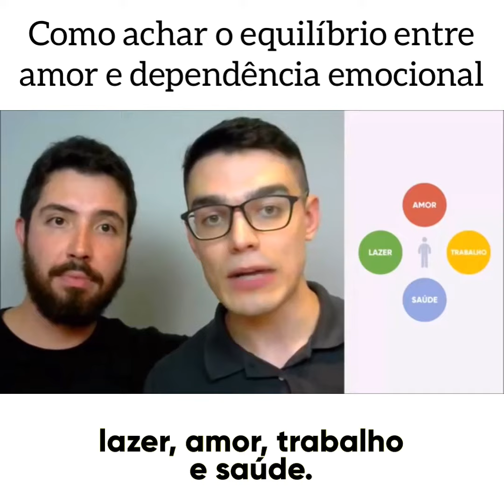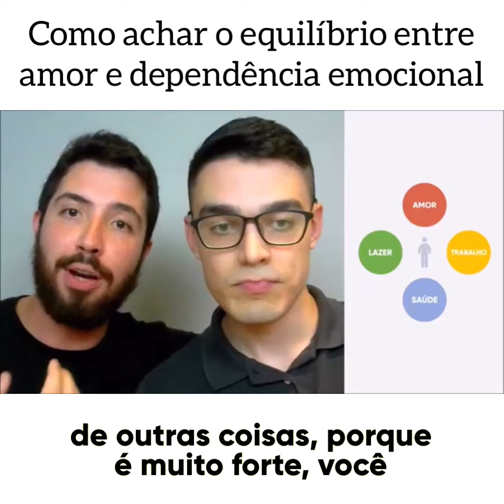Como achar equilíbrio entre AMOR e DEPENDÊNCIA EMOCIONAL? | Eurekka